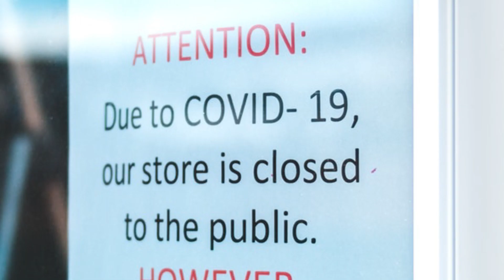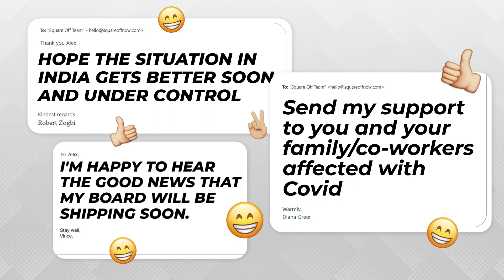It's finally happening!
The first batch of Neo boards has just been dispatched and air-shipped.
A boardgame from the future, the automated Neo with interactive embedded lights, an adaptive A.I. and magnetic sensor technology, this is the perfect chessboard.
So get on-board this wonder- play, interact and learn.
We can't wait to have you unravel this magic and share your experience with us.